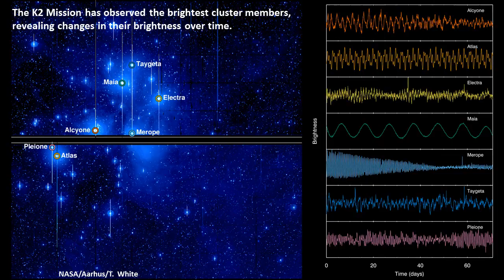Annotated image of the Pleiades star cluster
The Pleiades star cluster is a beautiful and familiar sight, as seen in this image from the second Palomar Observatory Sky Survey. NASA’s Kepler space telescope was designed to look at faint stars, so images taken of the Pleiades show long spikes due to the camera becoming saturated by the brightest stars. Despite the image degradation, the continuous observations by Kepler over a period of almost three months have allowed astronomers to find fluctuations in the brightness of each star.
Credit: NASA / ESA / AURA / Caltech / Aarhus University / T. White